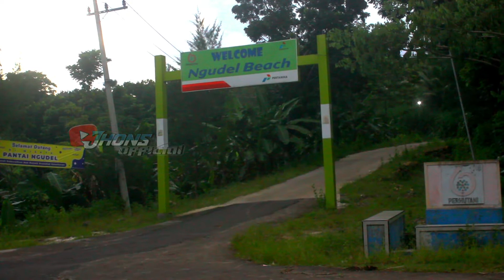Pantai Malang || Indahnya Pantai Ngudel Di Saat Sunset Bikin Mobal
Pantai ini mempunyai pasir putih bersih dan sekelilingnya di tumbuhi pepohonan rimbun yang cocok untuk cukup meneduhkan diri dari sinar matahari